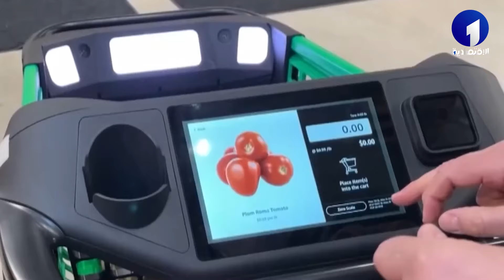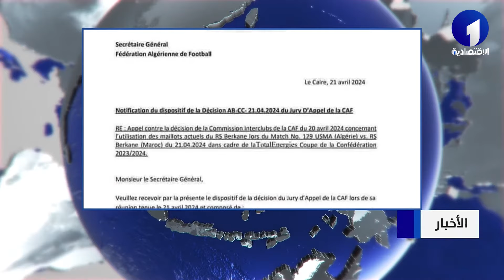نشرة أخبار الاقتصادية الأولى ليوم الخميس 25 أفريل 2024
قناة الاقتصادية الأولى
التردد: 10922
الترميز : 27500
معامل الترميز : 7 / 8
الإتجاه : أفقي
قمر نايلسات
موقع ويب: